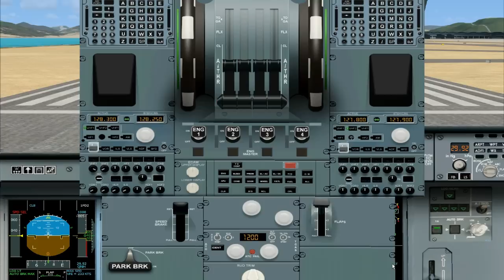Microsoft Flight Simulator X: Airbus A380 test run with FMGC demo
This Airbus A380 add-on is from Wilco. Start with demo of operating Flight Management and Guidance Computer (FMGC) and the Multifunction Control and Display Unit (MCDU), then a short test run of the Airbus A380 super jumbo from VHHH to ZGSZ including takeoff, climb, procedure turn, approach and landing. The focus of every FSX video is precision in operations, like approach with accurate glide path, touchdown exactly on aiming point marking and nose gear perfectly on centerline, engage/disengage reverse thrust at right moments, etc...